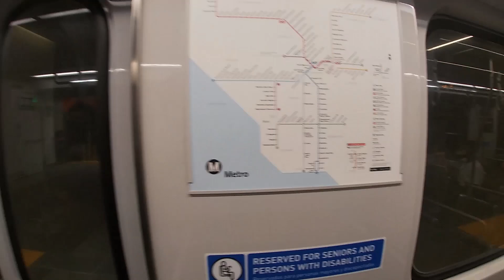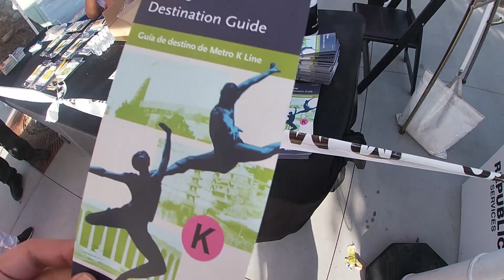Metro K Line Northbound: Westchester/Veterans to Expo/Crenshaw Station (Full Ride)